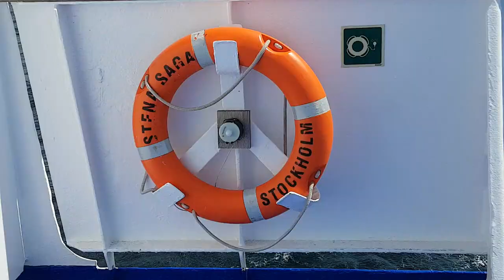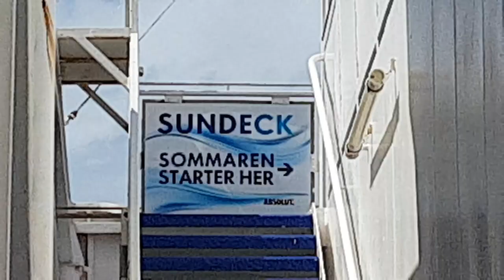Stena saga 22 juni kl 13.04